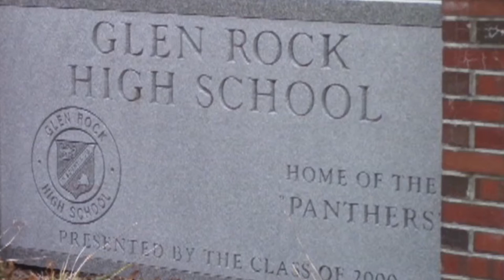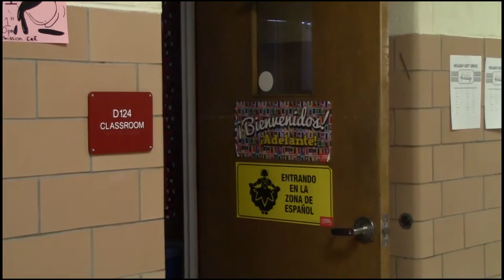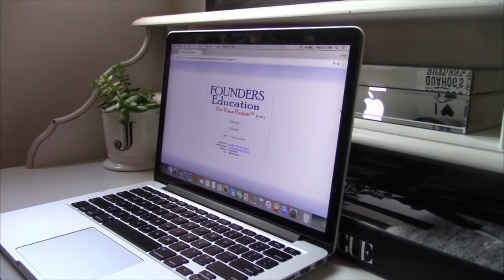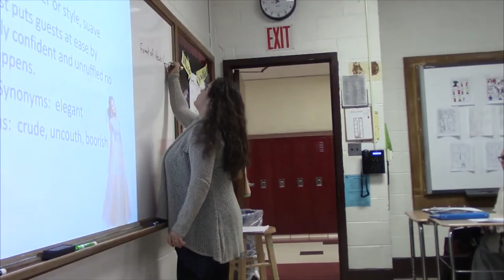Under the Rock Season 2 Episode 8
• The Spanish Club prepares for the Valentine ’s Day rose sale.
• Student’s experience online school.
• And new teacher, Ms. Yancy, joins the Glen Rock staff.